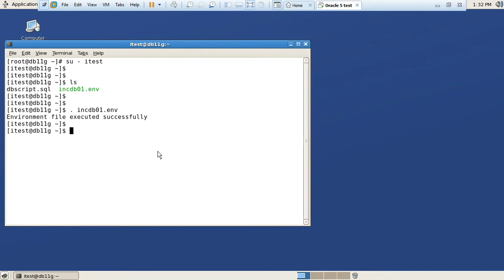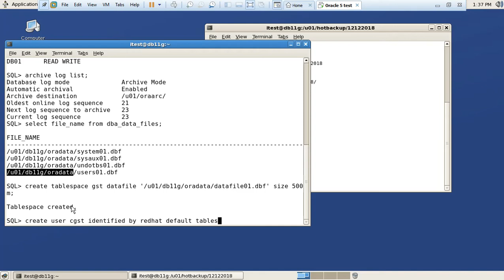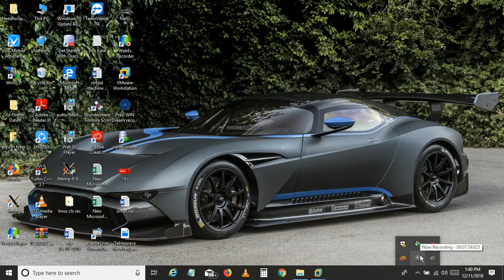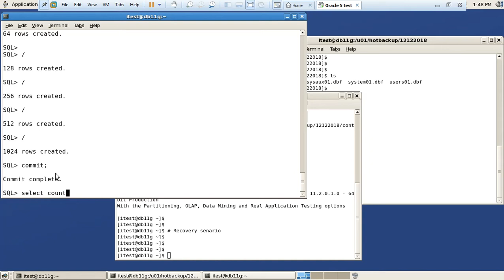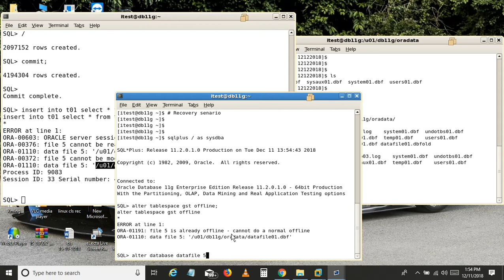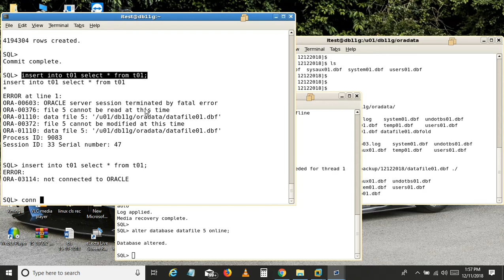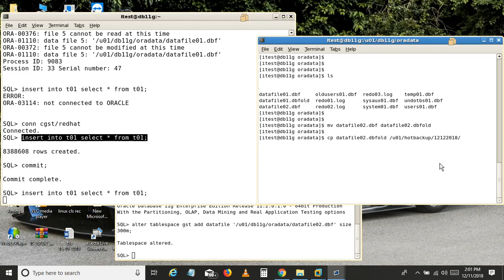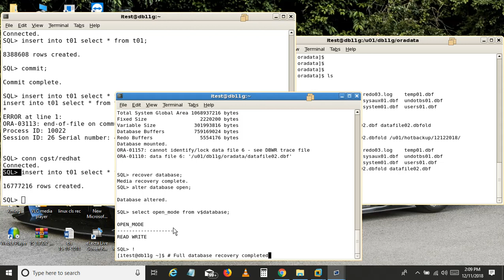Oracle 11g Tablespace Recovery and Database recovery